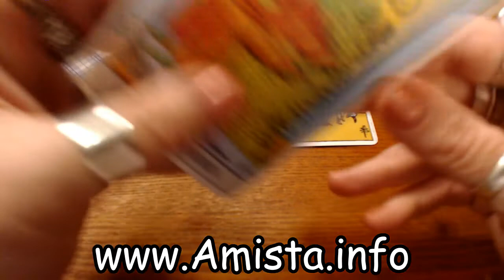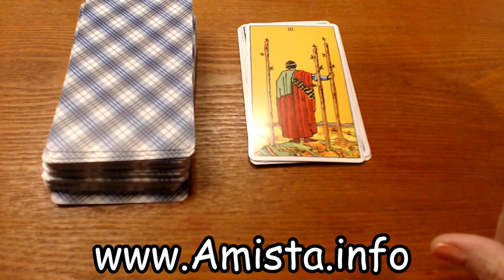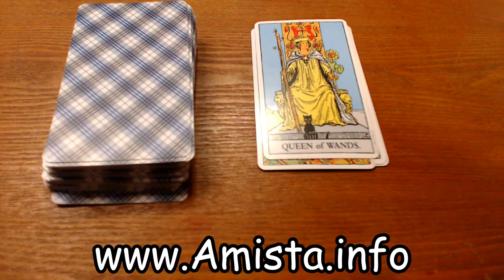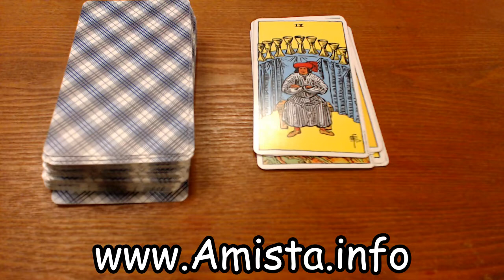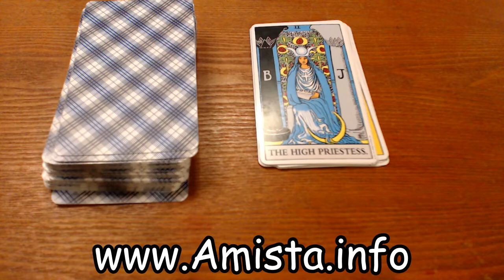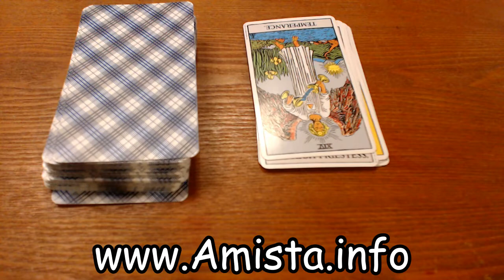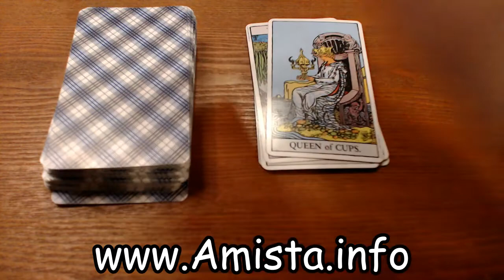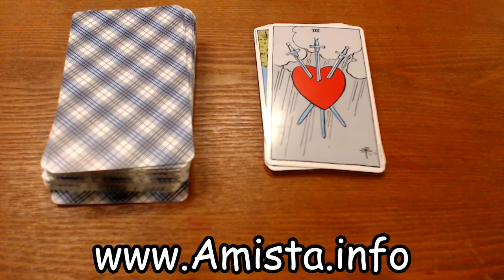June 20 Tarot for Each Sign